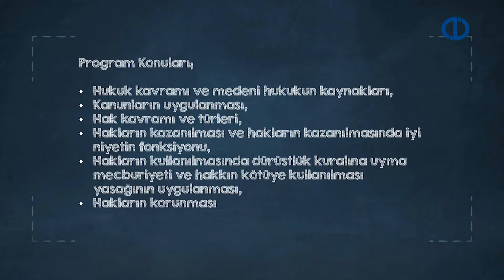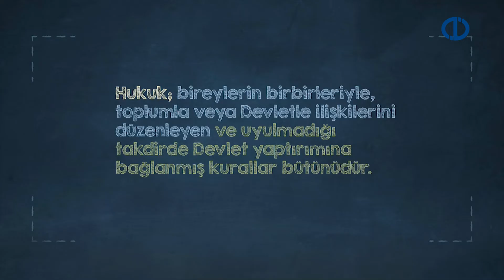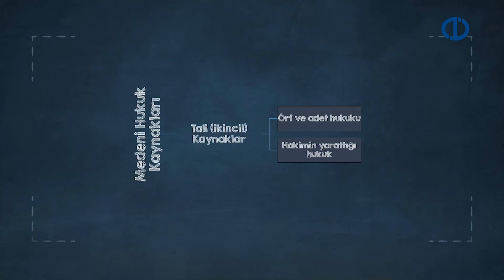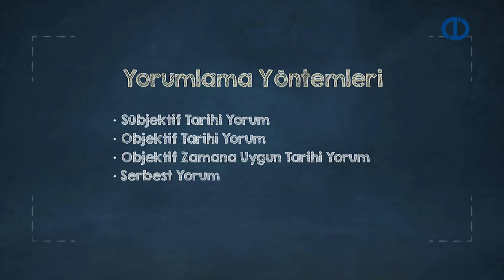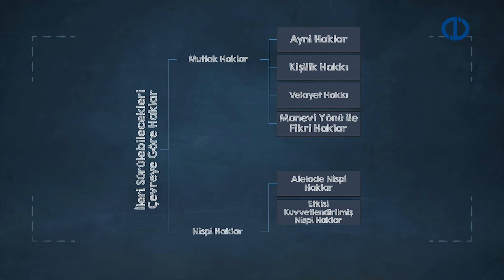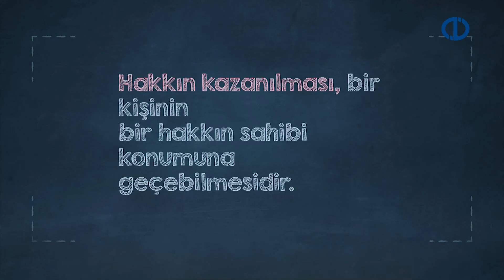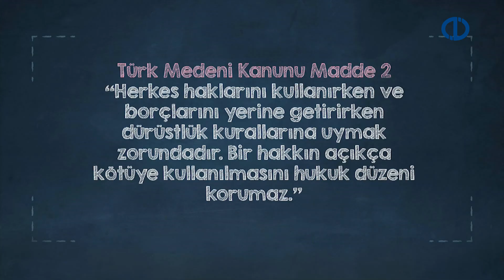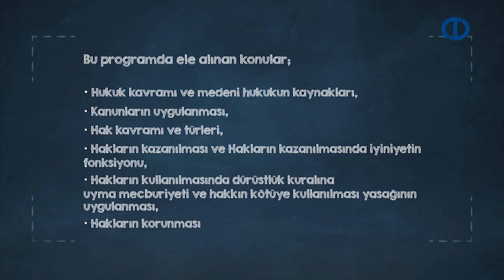MEDENİ HUKUK BİLGİSİ - Ünite 1- Konu Anlatımı 1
Hukuk kavramını ve medeni hukukun kaynaklarını sıralayabilme
Kanunların uygulanmasını açıklayabilme
Hakların kazanılması ve hakların kazanılmasında iyiniyetin fonksiyonunu
açıklayabilme
Hakların korunmasını ve hak sahibinin hakkını kendi gücü ile korumasını
açıklayabilme